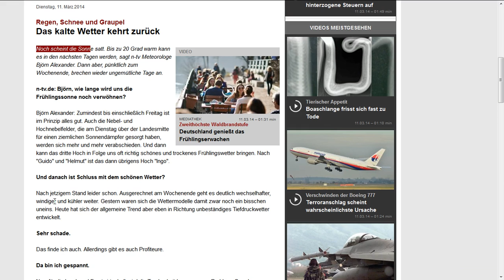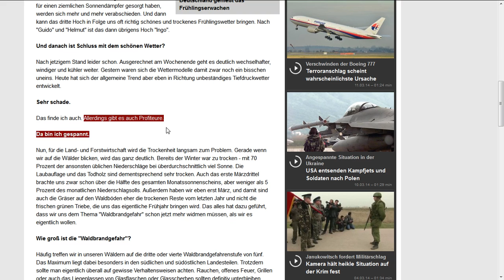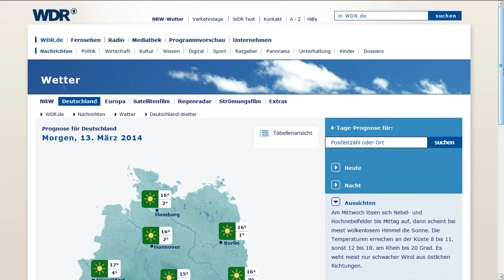12.3.2014 German Haarp ROSTOCK Radar Rings night anomalies NWO Freezer for cold weekend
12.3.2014, German, Haarp, ROSTOCK, Radar, Rings, night, anomalies, Freezer,cold weekend, cold fog, abkühlung, wettermaschine, wettermanipulation,